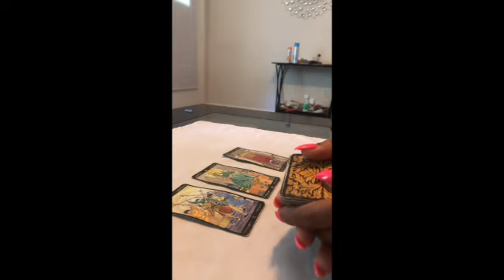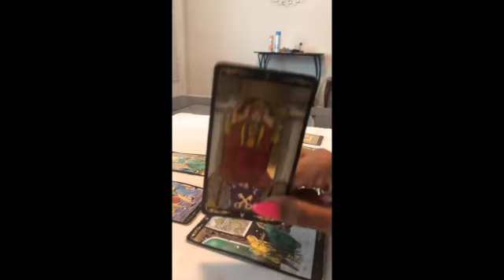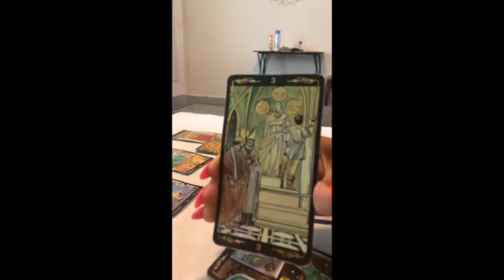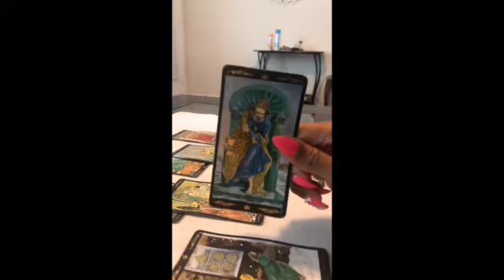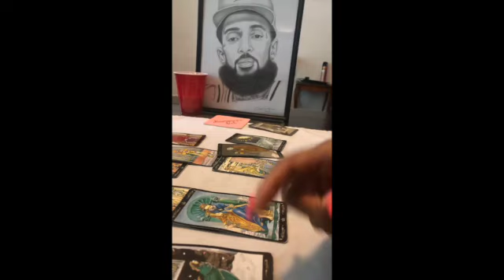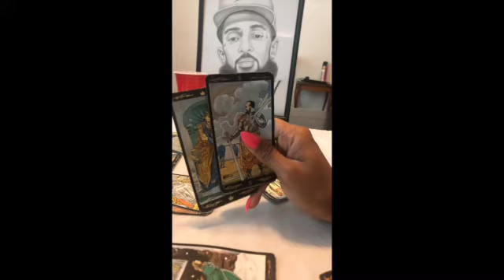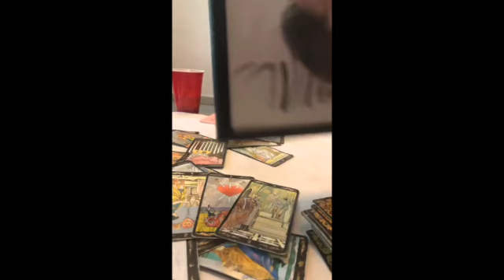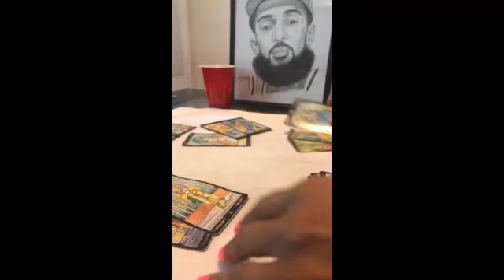Nipsey Hussle/ Lauren London | Who? What? How? Why? | REAL&RAWTAROT Allegedly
Hello Gems!

Be sure to follow my Onlyfans for uncensored content/celebrity tarot readings., also check-out the items on my website, Mskrystaltarotlove.com. All items come charge and energized, and it comes with the quartz/crystal it was charged with.